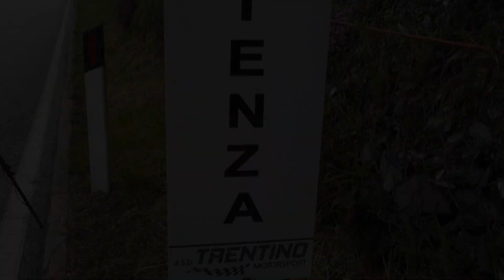SALITA LEVICO VETRIOLO PANAROTTA 2024 | ANDREAS DELUEG | PEUGEOT 206 N-S 2000 | BEST OF BELLUNOVIDEO